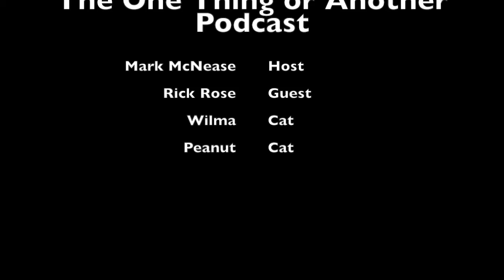Rick Rose Joins the One Thing or Another Podcast (Title Edit)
This is an edited edition of my One Thing or Another Podcast with Rick Rose from March, as I prepare to return as a co-host of The Twist Podcast.